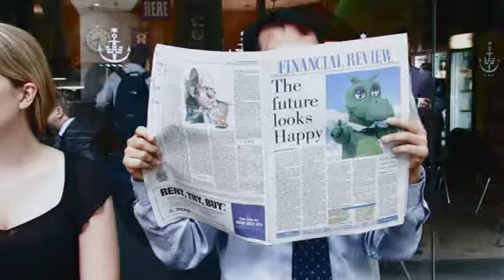A Day in the Life of Happy Dragon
A day in the life of St.George Bank's dragon, Happy.